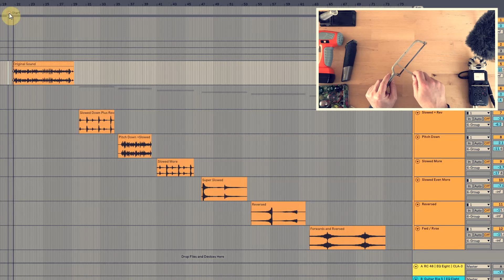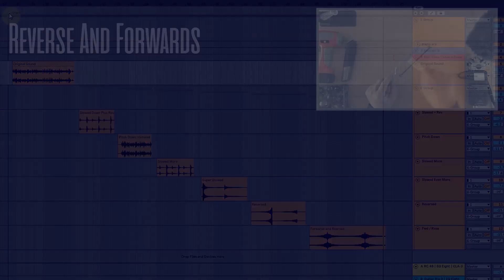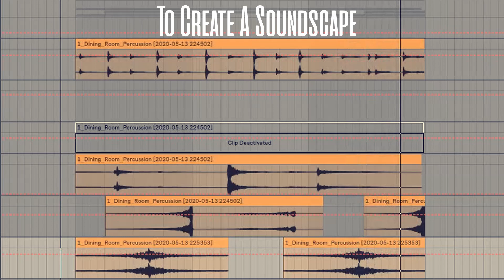Sound Design Tips - Reverse and Slow Down Sounds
Hi Everyone,
I recently recorded the sound of a screwdriver tapping on a mini hacksaw. Random I know!
In this video I show you how I made a layered soundscape from it by slowing down the sounds, pitch shifting them and reversing them.
Just for fun I layered the finished soundscape over a spooky soundtrack and video.
Hope you enjoy it and find inspiration for your own sound design ideas.
Steve :-)